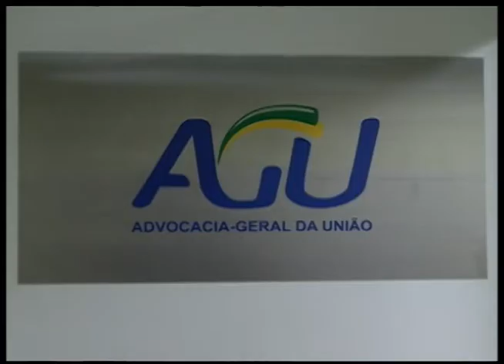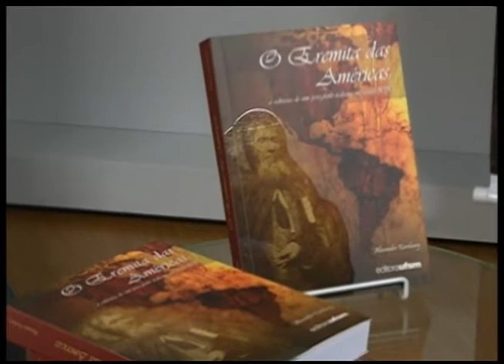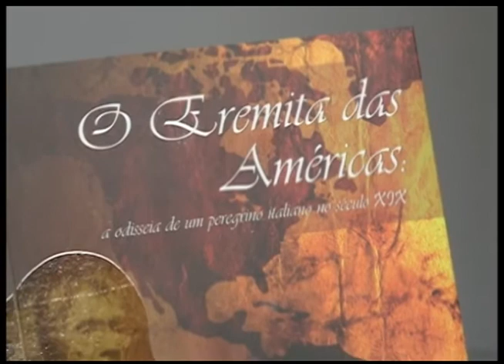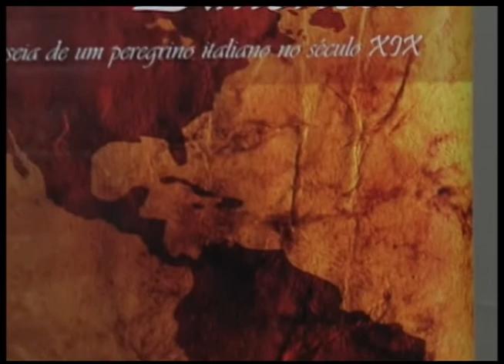JORNAL DA UFSM 23.04.14